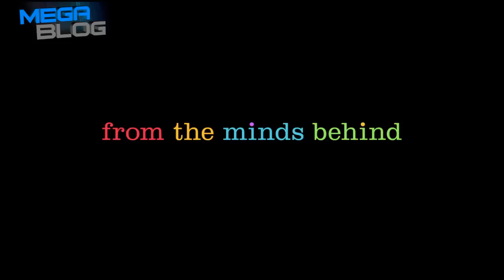U mojoj glavi (Inside Out) - titlovani trejler [HD]